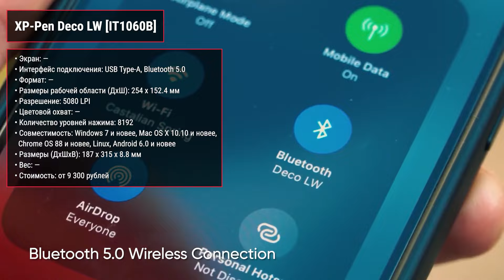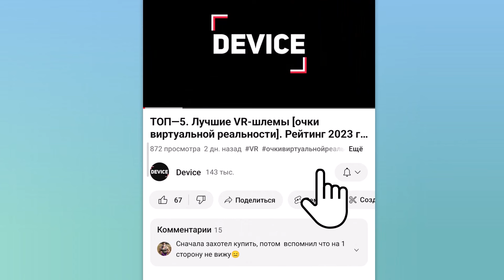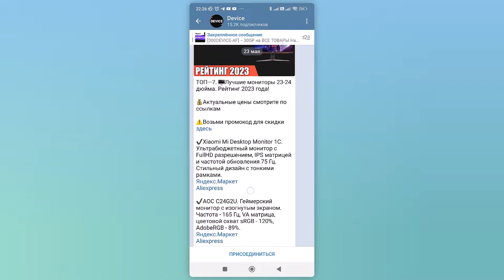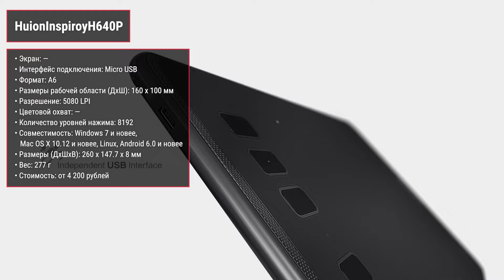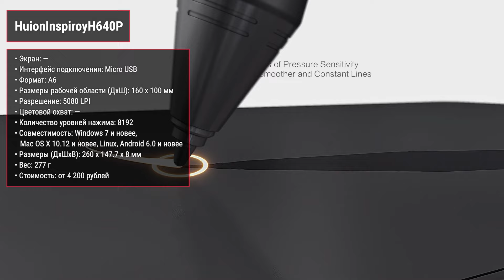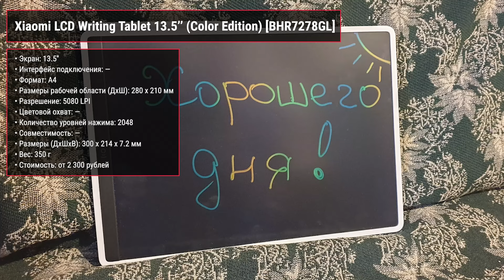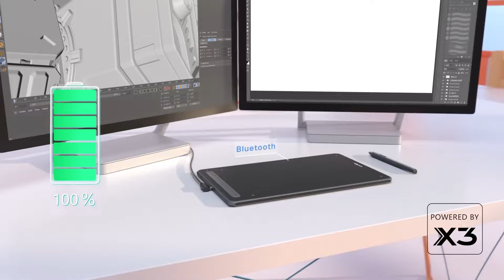ТОП—7. Лучшие графические планшеты до 5000 и 10000 ₽. Рейтинг 2024 года!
✔ ✔00:00 XP-Pen Deco LW [IT1060B]

01:40 Huion Inspiroy 2M [H951P]

02:40 Wacom Intuos S [CTL-4100WL]

03:59 XP-Pen Deco 01 V2 [Deco01V2]

04:48 HuionInspiroyH640P

05:47 XP-Pen Star G640

06:48 Xiaomi LCD Writing Tablet 13.5’’ (Color Edition) [BHR7278GL]